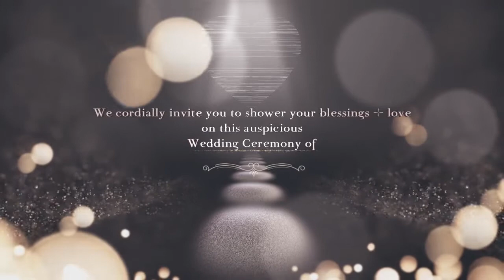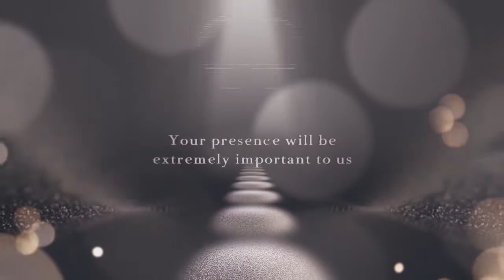Whatsapp Invitation 02 P614